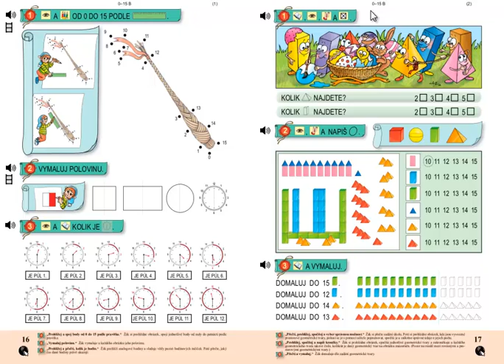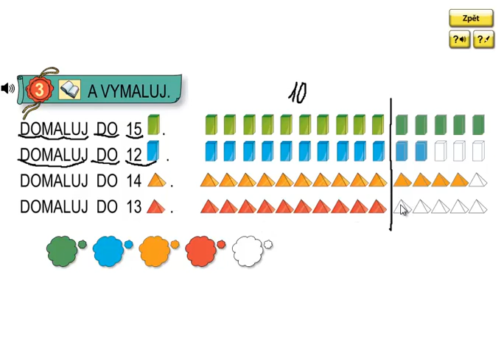Matýskova matematika 3.díl, strana 17, cvičení 3